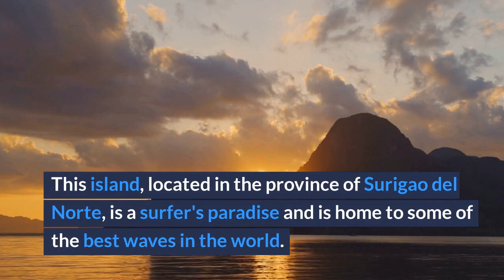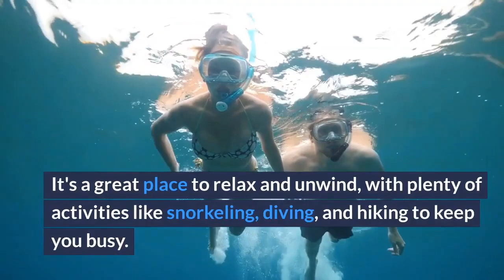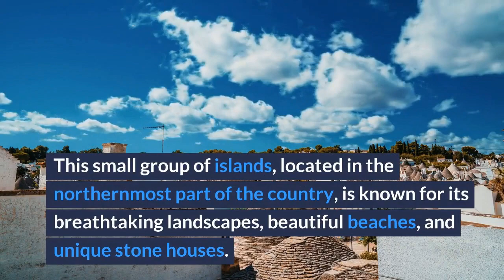Top 10 Must See Travel Destinations In Philippines | philippines #2024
"Embark on a captivating journey with our Travel with Nature YouTube channel, where every video is a visual symphony of breathtaking landscapes, serene environments, and the raw beauty of the natural world. Immerse yourself in the wonders of our planet as we explore diverse ecosystems, from lush rainforests to expansive deserts, majestic mountains to pristine beaches.

Our channel is a celebration of wanderlust and a homage to the awe-inspiring creations of Mother Nature. Join us as we venture off the beaten path to discover hidden gems, share travel tips, and connect with the essence of each destination. Whether you're a seasoned explorer or an armchair traveler, our high-quality videos transport you to distant realms, allowing you to experience the magic of nature from the comfort of your screen.

Indulge your senses in the soothing sounds of rustling leaves, babbling brooks, and the gentle whispers of the wind. Let the vibrant colors of sunsets and sunrises paint your imagination, and feel the pulse of the Earth through our lens. Our channel is more than just travel; it's an invitation to reconnect with the world around us, fostering a deep appreciation for the wonders that exist beyond our daily routines.

Escape the ordinary, embrace the extraordinary, and let the beauty of nature inspire your next adventure. Get ready to embark on a visual odyssey where every frame is a testament to the magnificence of our planet."